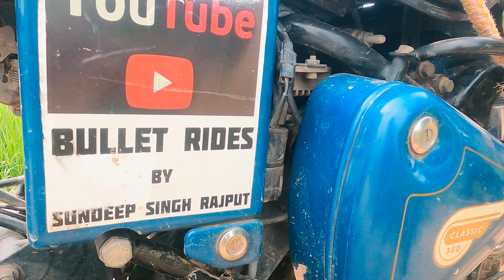Classic 350cc turned into four wheeler| बुलेट को चार पहिये लगा दिये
Hi guys
this time we tried some isane and crazy thing. We added bullcart to bullet and ride it.
it was awesome to do so. you can try this but please take all necessary precautions.